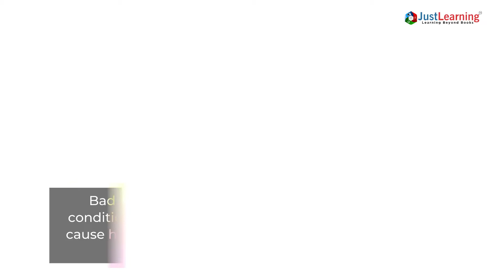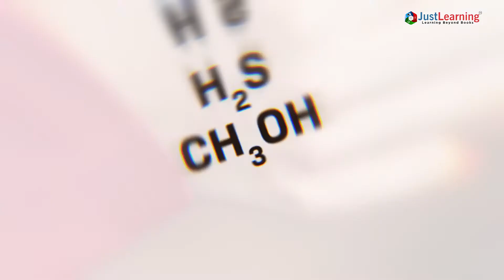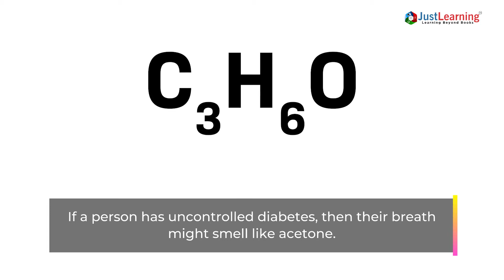What Is Bad Breath & The Causes Of Bad Breath ( Science ) | Just Learning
Bad breath is something very unpleasant, but have you ever been taught what might be the real cause of breath smelling bad, lets learn today the science behind bad breath Just Learning.

We at Just Learning, believe the education journey should be beyond books and with this aim, we have created our platform so that the community can collaborate and grow together. Let’s collaborate communicate and grow together.

And to discover more about such fascinating subjects,